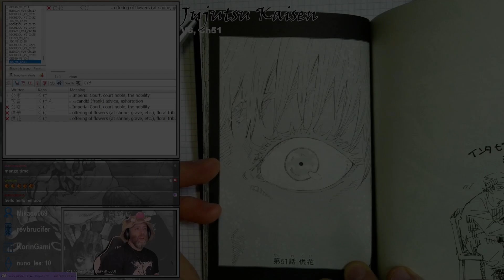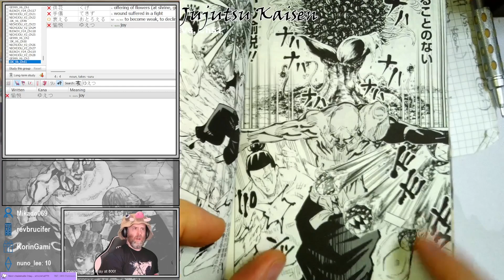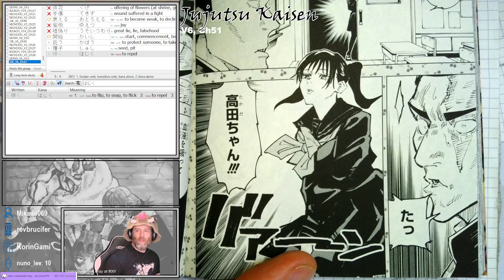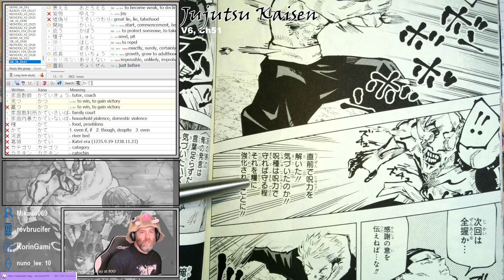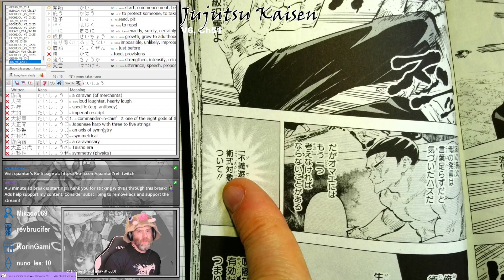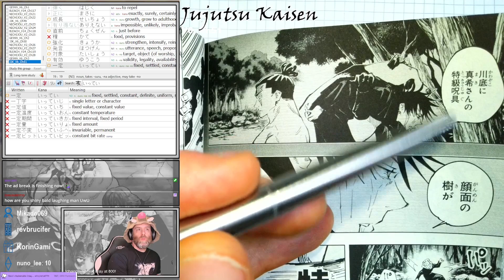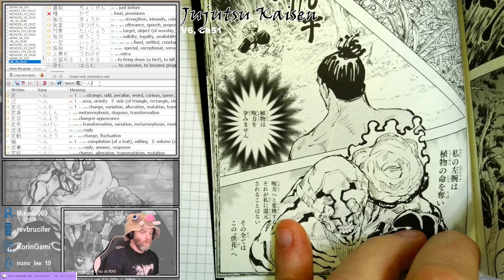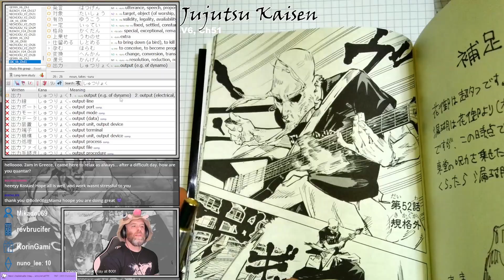Jujutsu Kaisen Volume 6, Chapter 51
Reading through Jujutsu Kaisen in Japanese!